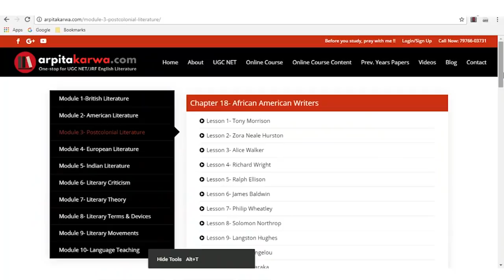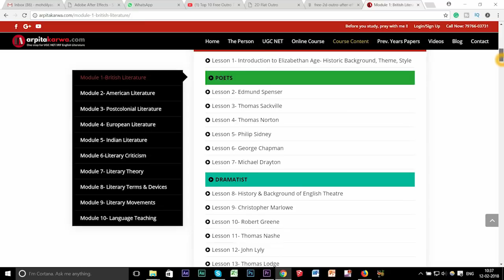Commonly asked facts about Thomas More's Utopia (UGC NET Exam)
Don't know how to prepare Thomas More's Utopia for NTA UGC NET English then this video comes to your rescue .Get well versed with Utopia in just 10 minutes for UGC NET English. Utopia is a work of fiction and socio-political satire by Thomas More, written in Latin and published in 1516.Sir Thomas More (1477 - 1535) was the first person to write of a 'utopia', a word used to describe a perfect imaginary world. He coined the word 'utopia' from the Greek ou-topos meaning 'no place' or 'nowhere'. It was a pun .